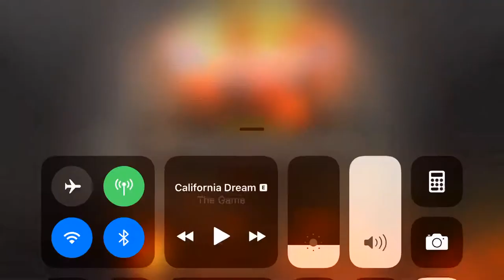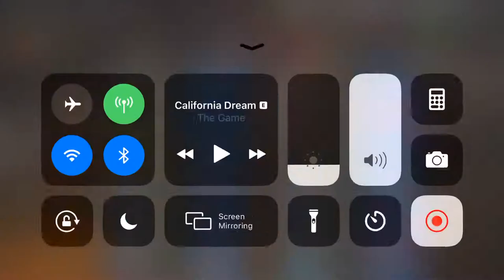Lvl vs Creepy Pole